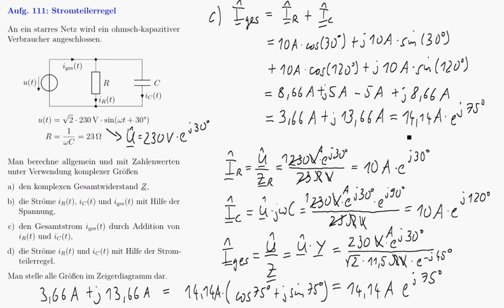Aufgabe 111 - Schritt 5 - Bestimmung des Gesamtstromes mit Hilfe des Knotensatzes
Im fünften Video dieser Videoserie zur Aufgabe 111 aus unserem Übungsheft zu den Grundlagen der Elektrotechnik mit einer spannungsgespeisten Parallelschaltung aus Widerstand und Kapazität wird gezeigt, wie man den Gesamtstrom mit Hilfe des Knotensatzes aus den vorher bestimmten Teilströmes berechnet.